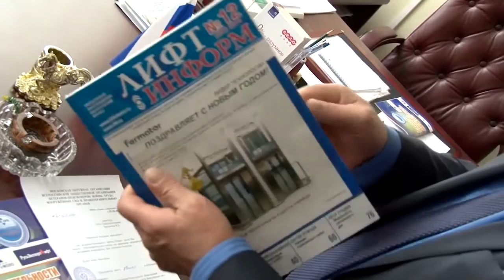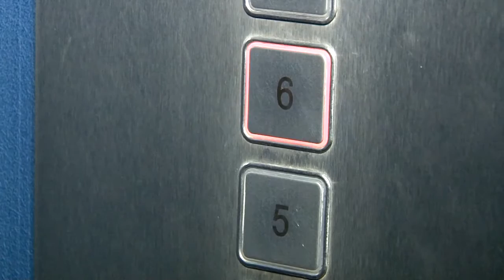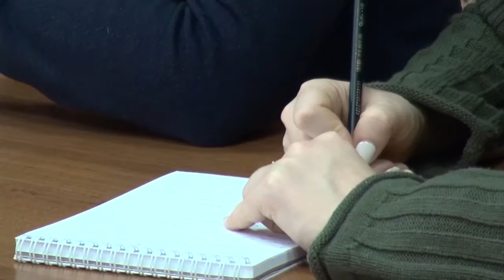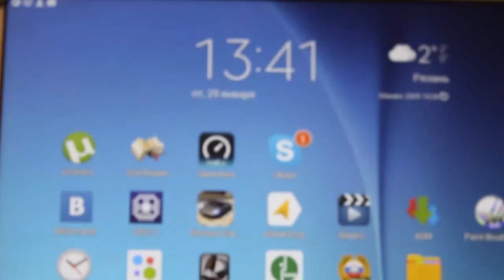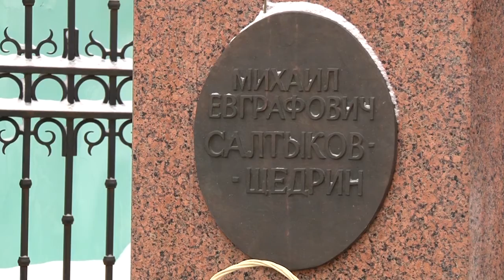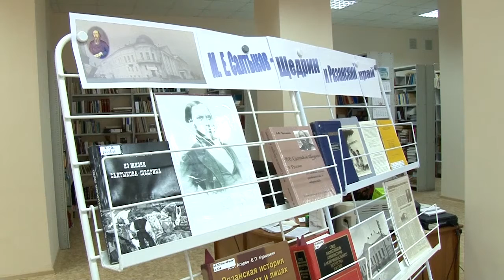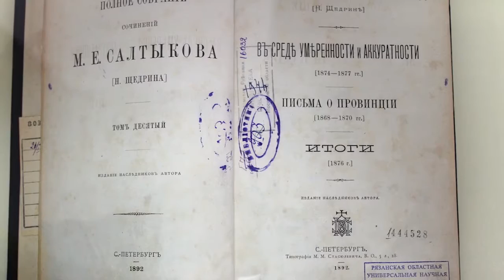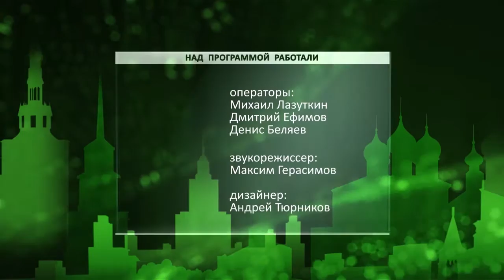День города - новости Рязани 29.01.16